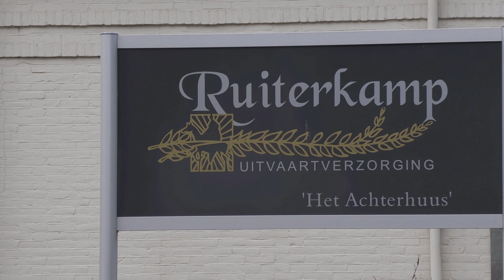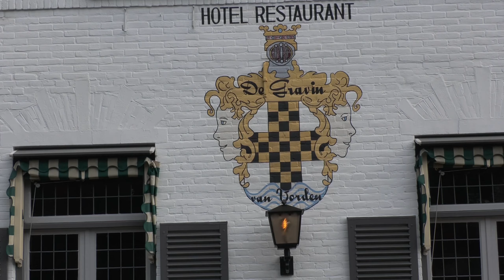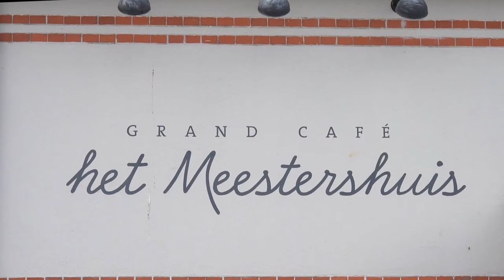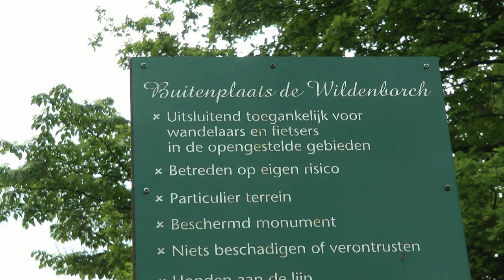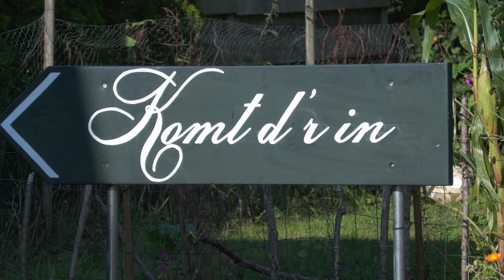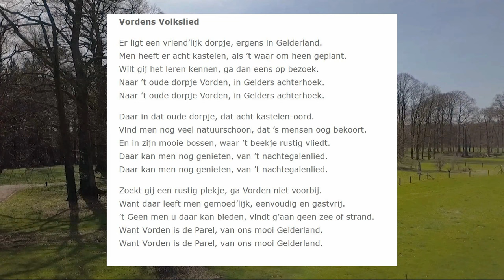Woar 't leaven nog goed is deel 7 vorden movie